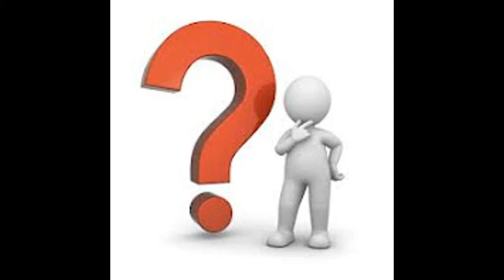The New Rarest Male Type *Stygma*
Did you comment what you think "Sygma" means, if not do it!
Jokes aside, this is a low effort and low quality joke video I decided to make I hope you all like it, I thought about it and I thought it was funny to do!